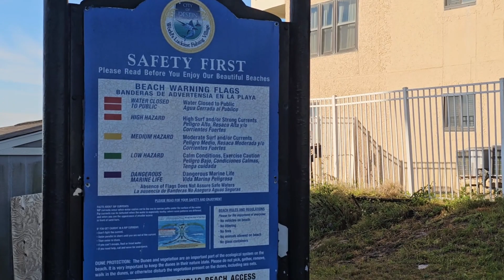Beautiful beach ⛱️ and pretty flowers 💐 in Destin, Florida